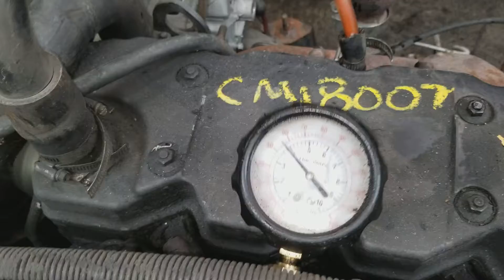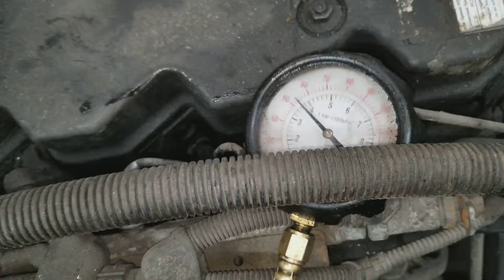Cm18007 4bt isb Michael helton 2/10/18